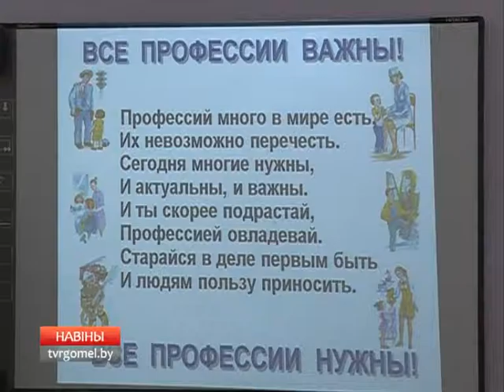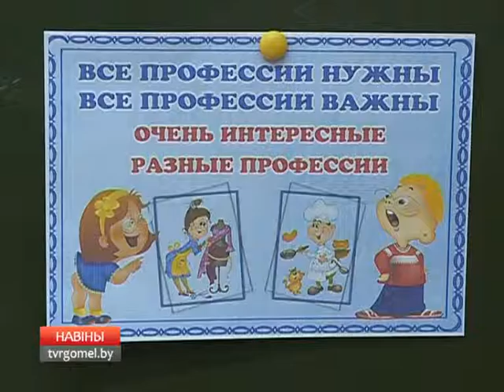Безопасные каникулы для школьников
Новогодние и рождественские праздники — суетливое время, однако в приятных заботах взрослые не должны забывать о своих детях. Сейчас у школьников каникулы. Как организовать им насыщенный и безопасный отдых — в репортаже Вероники Ворошилиной.